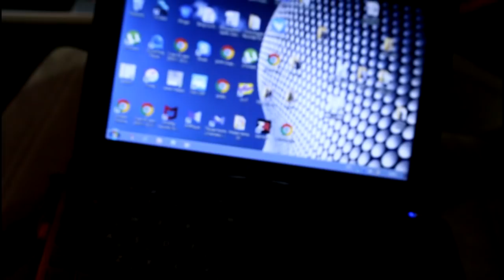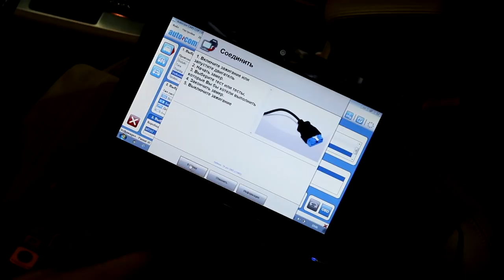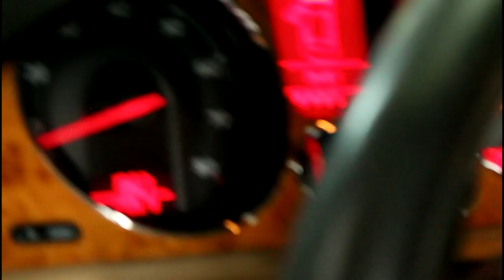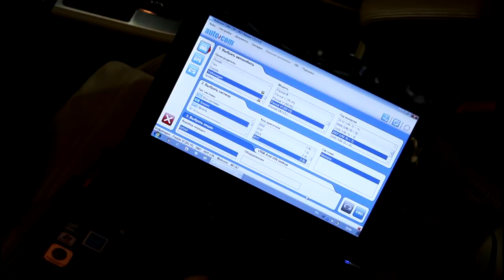Устранение ошибок P1400 P3089 P1063 на Volkswagen Passat B6 Фольксваген Пассат Б6 2,0 2007 2часть